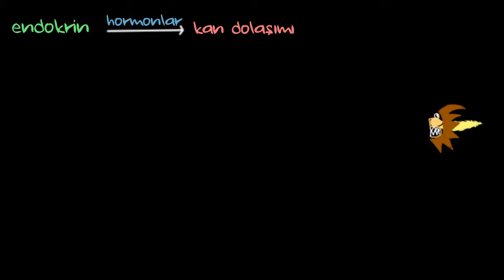Endokrin Pankreas (Sağlık ve Tıp)